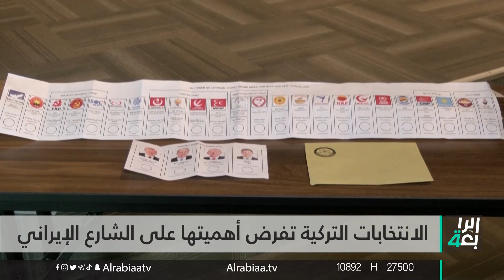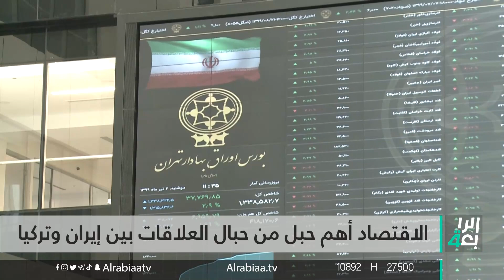الانتخابات التركية تفرض أهميتها على الشارع الإيراني